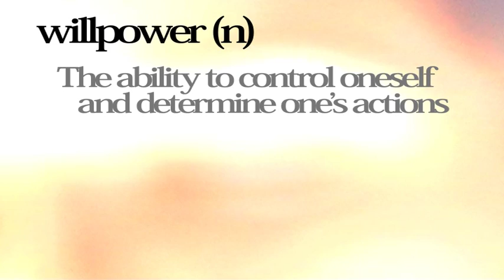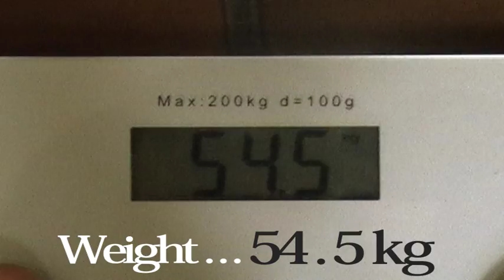Rachel's Documentary part 1